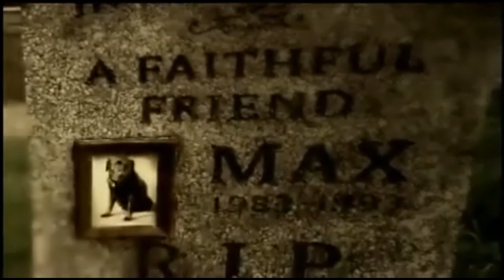Van Halen - Can't Stop Lovin' You (HQ)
Wonderful music from Van Halen in High Quality.

Musica maravilhosa do Van Halen em Alta Qualidade.